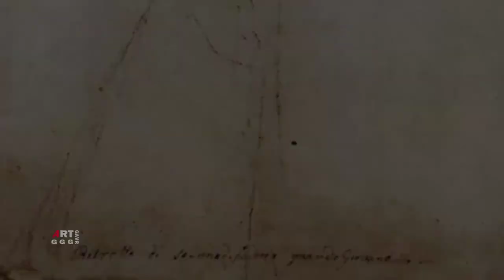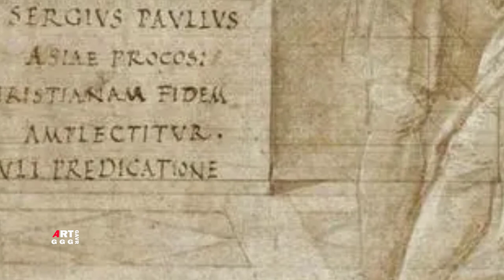Рафаэль Санти. Рисунки, этюды, эскизы. Часть 38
В ролике Рафаэль Санти. Рисунки, этюды, эскизы. Часть 38 показаны:

0:00  Часть 38
0:43  Ужин. Эскиз для "Тайная вечеря" 1504 Свинцовые белила, Серебряная игла Бумага 21.8×32.3 см
Музей Эшмола (Ашмола), Оксфорд
3:35  Лукреция 1510 Мел, Перо, Чернила Бумага 39.7×29.2 см Метрополитен-музей, Нью-Йорк
6:25  Эскизы младенца 1514 Мел Бумага 22×16.7 см Метрополитен-музей, Нью-Йорк
8:35  Эскиз мадонны с младенцем и Иоанном Крестителем 1507 Мел Бумага 22.4×15.8 см Метрополитен-музей, Нью-Йорк
11:05  Эскиз. Мадонна с младенцем и Св. Иоанном 1505 Свинцовые белила, Серебряная игла Бумага 13.9×12.1 см Королевское художественное собрание в Виндзорском замке, Виндзор
13:00  Эскиз для "Св. Павел перед проконсулом исцеляет слепого" 1514 Мел, Перо, Чернила Бумага 26.9×35.4 см Королевское художественное собрание в Виндзорском замке, Виндзор